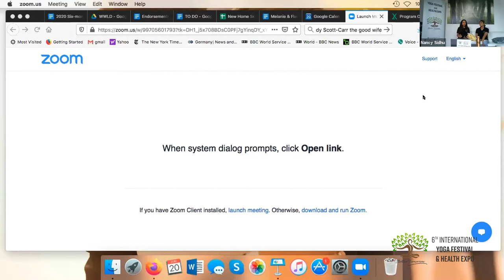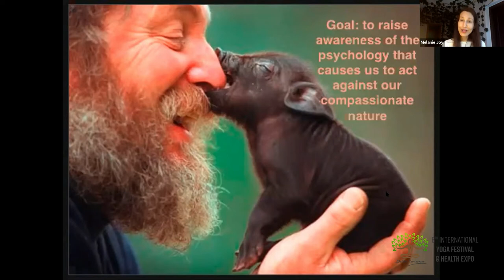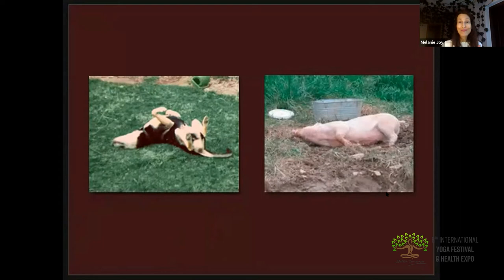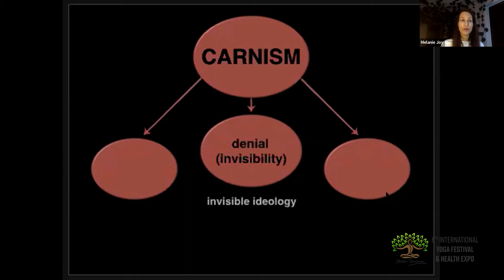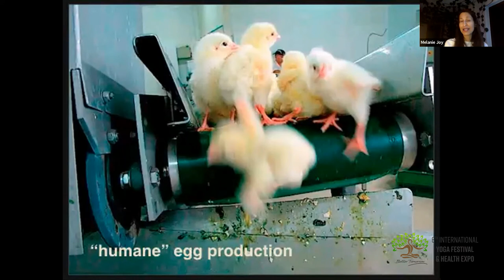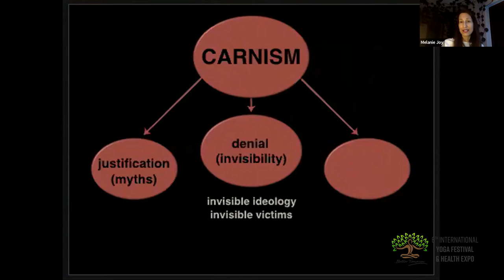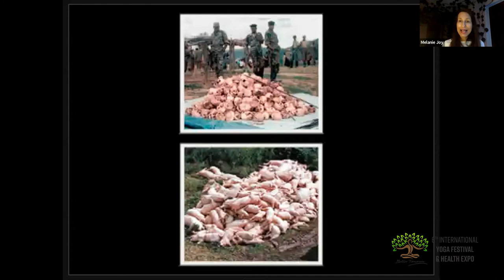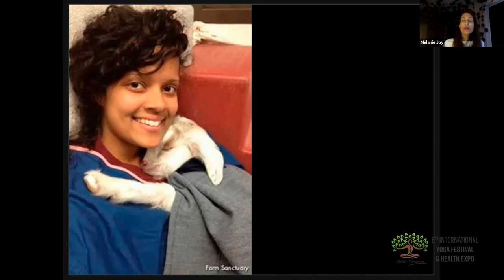Dr. Melanie Joy talks about psychology of meat eating in Expo 2020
Dr. Melanie Joyr. is a Harvard-educated psychologist, celebrated speaker, and the author of five books, including the award-winning Why We Love Dogs, Eat Pigs, and Wear Cows; Beyond Beliefs: A Guide to Improving Relationships and Communication for Vegans, Vegetarians, and Meat Eaters; Powerarchy: Understanding the Psychology of Oppression for Social Transformation; and Getting Relationships Right.